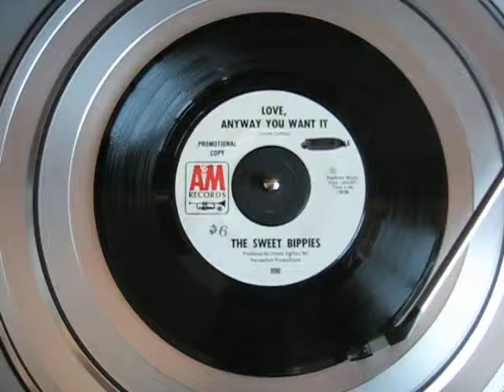The Sweet Bippies - Love, Anyway You Want It - Mod 60s Garage